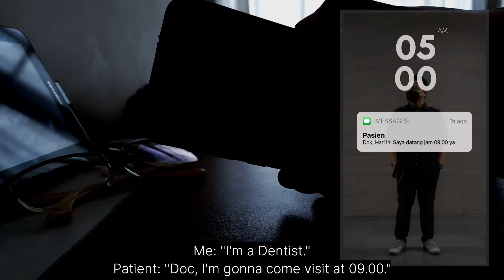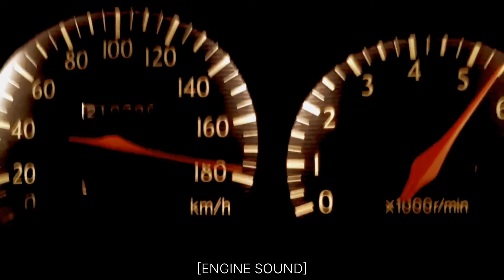Slice of my story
I'm trying to make a cinematic video about my story in the past. and some of the clips are really old, so please don't expect more quality from those.